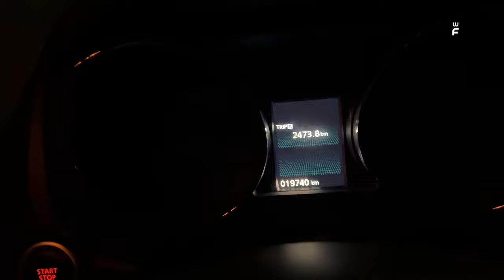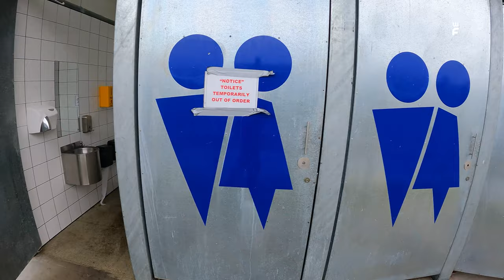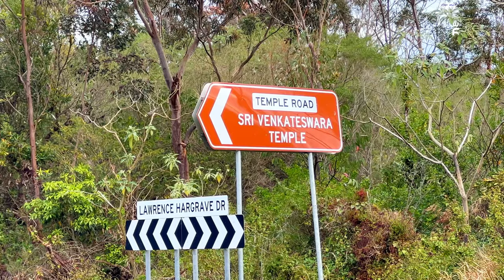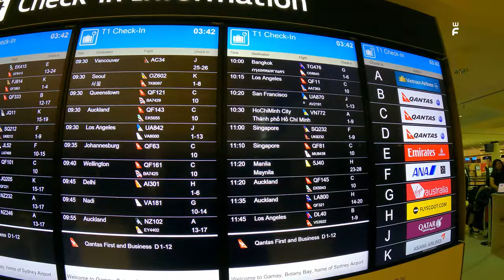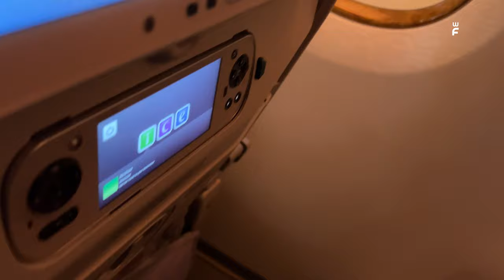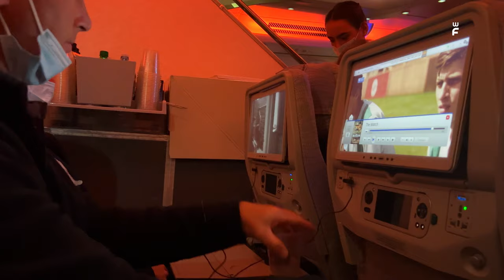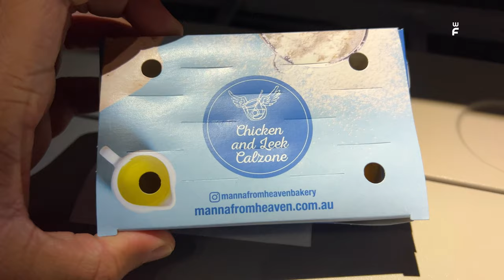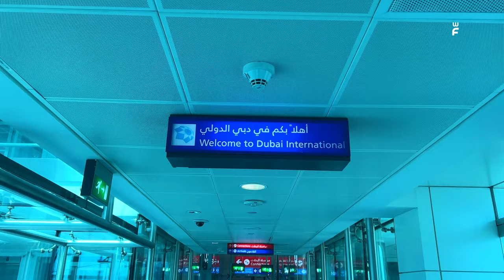#149 - Reality of PR in Australia || Melbourne Sydney to Dubai || Emirates || Part 12 Malayalam Vlog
One of the best road trips you can do in Australia has to be the Melbourne to Sydney drive, tracing the coastline past stunning beaches and through epic national parks. There is the practical benefit – that you get between the country’s two largest cities without having to worry about the logistics of a flight. But I also think it’s got a fantastic amount of diversity – big cities and small towns, the beach and the bush, relaxation and adventure, nature and culture.

Sydney Canberra to Melbourne Road trip, how to rent a car in Australia, Things to do in Australia, Thredbo Snow Mountain, Cooma, National Park Canberra, MCG stadium, Melbourne Cricket Ground,
Sydney Big Bus Hope Off Hop On, what to see in Sydney, Must Visit Places Sydney,
Scenic World, Katoomba Falls, Katoomba Village, Leura Village, Featherdale Wildlife Park, Blue Mountain, 3 Sisters, Three Sisters, Kangaroo, Koala, Wallabi, Australia Animals, Sydney Harbour Bridge Climbing, Sydney Train, Sydney Tram, Circular Quay, Carnival Cruise, Sydney Harbour Bridge, Sydney Opera House

UAE to Sydney, Dubai to Sydney, Dubai to Australia, Abu Dhabi to Australia, Abu Dhabi to Melbourne, Etihad to Sydney, Emirates to Sydney, Sydney Tourist Places,
Sydney Street Food, Street Food Australia

Sydney to UAE, Sydney to Dubai, Australia to Dubai, Australia to Abu Dhabi, Abu Dhabi to Melbourne, Etihad Sydney, Emirates Sydney

Malayalam Sydney Australia Travel Vlog, Beautiful Australia, Places to See in Australia Malayalam Vlog, Places to See in Sydney Malayalam Vlog